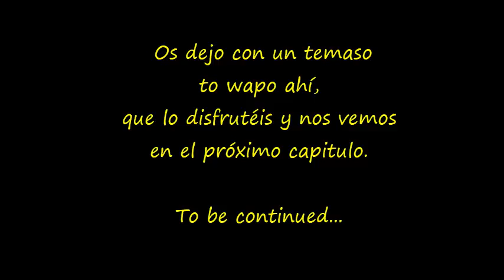Pokemon Iberia Ep 16 👉 Ibiza, Vs M.Rajoy y el legendario KYOGRE 😱😱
💥👊 Llegamos a Ibiza, en busca del profesor Pino.
Volvemos a vernos las caras con el Equipo Gaviota y luchamos contra su líder M.Rajoy a orillas del mar en la playa de Valencia.

¡Allí acontecerá una aparición legendaria, no te la pierdas! 😱😱

     Al final del artículo tenéis una valoración personal.
     ¡¡Puedes compartir la tuya con nosotros!! 🤜💥🤛

Tu NUEVA web de videojuegos ahora en YouTube.
¡SÍGUENOS! también en Twitter e Instagram ➤ @htgweb